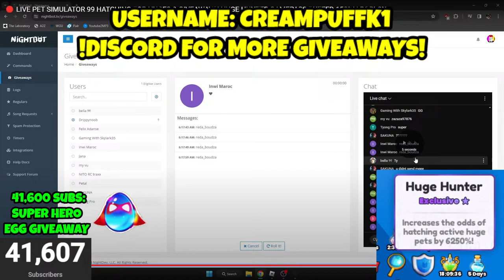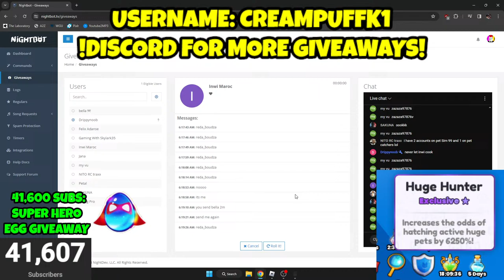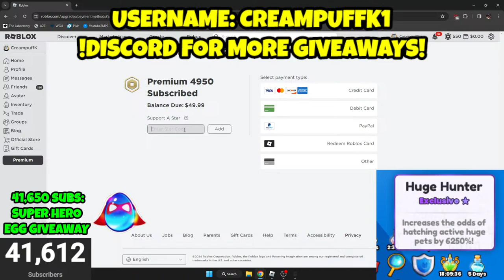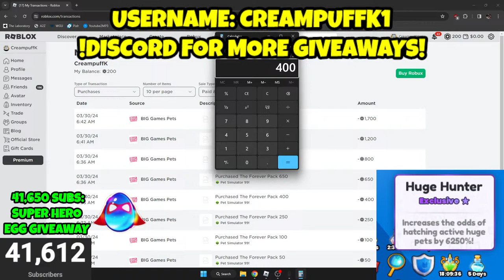MILLIONAIRE GAME DEVELOPER ABSOLUTELY ROBS INNOCENT PLAYER FOR ALL THEIR ROBUX AND DIGNITY!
7,750 robux btw
•Any Video Suggestions? Please leave them in the comments down below, thanks!
• Indigo — Nelvian
• Equilibrium — Max Maikon
Pet Simulator 99 Grinding Rank + GIVEAWAY (DIAMONDS, EXCLUSIVES AND MORE) | ROBLOX
Pet Simulator 99 Hatching For HUGES + GIVEAWAYS! (MYTHICALS, DIAMONDS AND MORE) | ROBLOX
Pet Simulator 99 Farming Diamonds +  FREE HUGE PET GIVEAWAY AND MORE! PET SIMULATOR 99 LIVE | ROBLOX
LIVE PET SIMULATOR 99 HUGE PET GIVEAWAY + FARMING DIAMONDS AND MORE! PET SIM 99 LIVE | ROBLOX
LIVE PET SIMULATOR 99 HUGE PET GIVEAWAY + NEW UPDATE HYPE AND MORE! PET SIM 99 LIVE | ROBLOX
LIVE PET SIMULATOR 99 TECH WORLD UPDATE + NEW PET GIVEAWAYS AND MORE PET SIM 99 LIVE
LIVE PET SIMULATOR 99 AFK HATCHING HUGE HAPPY COMPUTER + GIVEAWAYS & MORE PET SIM 99 LIVE
LIVE PET SIMULATOR 99 HATCHING HUGE HAPPY COMPUTER + GIVEAWAYS & MORE PET SIM 99 LIVE
LIVE PET SIMULATOR 99 HUGE HAPPY COMPUTER GIVEAWAY + GRINDING & MORE PET SIM 99 LIVE
LIVE PET SIMULATOR 99 FARMING DIAMONDS + EXCLUSIVE EGG GIVEAWAYS & MORE PET SIM 99 LIVE
LIVE PET SIMULATOR 99 HUGE PET FISHING + EXCLUSIVE EGG GIVEAWAYS & MORE PET SIM 99 LIVE